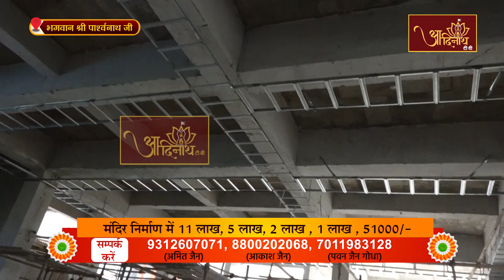Sankat Haran parshwanath shantidhara ||08-07-2023|| Ranapratap Bagh (Delhi)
संकटहरण पारसनाथ जिनाभिषेक
उपाध्याय श्री गुप्तिसागर जी की प्रेरणा | राणाप्रताप बाग दिल्ली